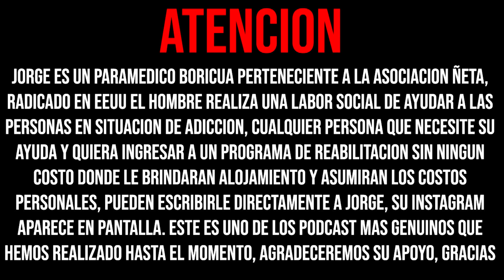SE DERRAMO SANGRE POR LA PAZ DE LOS ÑETAS, G27 J80, G25 Y TIBURONES (PUERTO RICO)